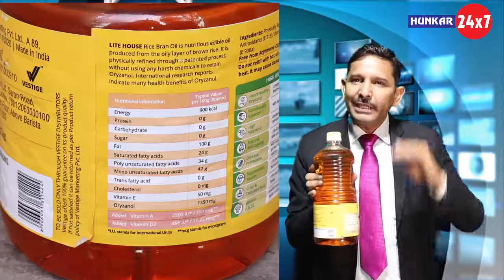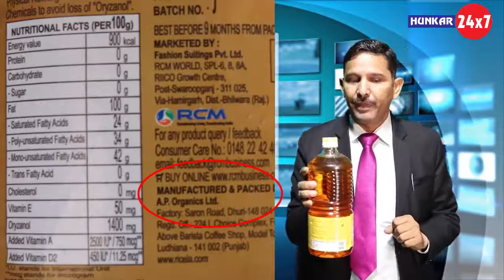RCM BUSINESS VESTIGE ,MODICARE ,Ok LIFE CARE ,RCM ,NETWORK MARKETING KONSA COMANY SAHI HAI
Which DIRECT SELLING COMPANY IS BEST IN INDIA, # NETWORK MARKETING KA SACH,# MLM ,Stay Home ,With Me MARKETING BEST COMPANY IN INDIA ,OPEN CHALLENGE TO NETWORK MARKETING COMANY /MLM COMANY /DIRECT SELLING COMPANY /

,HELLO DOSTO AAJ AAPKO NETWORK MARKETING COMANY/ DIRECT SELLING COMPANY KA SACH DIKA RAHE HAI ISE DEKE AUR AAP KHUDH HI DESIDE KARE KI KOSI COMAPNY LOOT RAHI HAI

RCM BUSINESS ,VESTIGE# MODICARE ,Ok LIFE CARE ,# RCM ,NETWORK MARKETING KONSA COMANY SAHI HAI Aap kudh Dekh lo THANKS FOR WACHING THIS VIDEO.

IF YOU WANT FULL VIDEO OF IS PART PLEASE COOMENT ON COMENT BOX ...

rcm business,
rcm product,
rcm song,
rcm video,
rcm company,
rcm plan,
rcm bhakti sagar,
rcm पूजा अरोड़ा,
rcm उत्पाद,
rcm उत्पाद मूल्य सूची 2019,
rcm उत्पाद मूल्य सूची 2019 पीडीएफ,
rcm उत्पाद मूल्य सूची 2017,
rcm उत्पाद मूल्य सूची 2018,
rcm उत्पाद मूल्य सूची 2018 पीडीएफ,
rcm उत्पाद मूल्य सूची 2019 पीडीएफ डाउनलोड,
rcm एप्स डाउनलोड,
rcm ऐप,
rcm ओमेगा 3,
rcm क्या है,
rcm का फुल फॉर्म,
rcm क्यों करना चाहिए,
rcm कंपनी का वीडियो,
rcm मुकेश कोठारी,
rcm गाना,
rcm गीत,
rcm प्राण गीत,
भोजपुरी गाना rcm,
rcm तेल,
rcm न्यूट्रीचार्ज,
rcm प्लान,
rcm प्रोडक्ट,
rcm बिजनेस प्लान,
rcm बिजनेस,
rcm बिजनेस कैसे करें,
rcm म्यूजिक भोजपुरी,
rcm वर्ल्ड भीलवाड़ा,
rcm मार्केटिंग प्लान,
rcm राजस्थानी,
rcm राइस ब्रान आयल,
आरसीएम राइस ब्रान आयल,
रकम राइस ब्रान आयल,
rcm वीडियो,
rcm सॉन्ग,
rcm सेमिनार,
rcm हरित संजीवनी,
rcm हेल्थ गार्ड राइस ब्रान आयल,
हेल्थ गार्ड राइस ब्रान आयल,
rcm mania 02,
rcm mania 01,
kecimol rcm mania 01,
rcm 19 anniversary,
rcm 19th anniversary,
rcm 19 anniversary delhi,
rcm 10,
rcm 18 anniversary,
rcm 123,
rcm 19 university,
rcm 19,
rcm 10 oz silver bar,
rcm 1 oct,
r1 rcm,
r1 rcm noida,
r1 rcm company,
r1 rcm gurgaon,
r1 rcm hyderabad,
r1 rcm interview,
r1 rcm company details,
r1 rcm interview questions,
r1 rcm hyderabad uppal,
r1 rcm global private limited,
rcm 2019,
rcm 2020,
rcm 2018,
आरसीएम 2019,
आरसीएम 2019 एनिवर्सरी,
rcm 2019 new,
rcm 2019 dj,
rcm 2020 vision,
rcm 2018 bhojpuri video,
rcm 2019 bhojpuri,
sallu khesari 2 rcm,
super troopers 2 rcmp,
kotor 2 rcm,
level 2 rcm,
rcm 2,
rcm level 2 etudes,
i spy rcm 2,
the wind rcm 2,
scherzo rcm 2,
rcm 3d song,
rcm 3d music,
rcm 30,
the butterfly rcm 3,
holiday parade rcm 3,
omega 3 rcm price,
level 3 rcm piano,
gobstopper 3 rcm,
rcmp responding code 3,
rcm omega 3 demo,
rcm nutricharge omega 3,
rcmp code 3,
rcm section 9(3),
rcm grade 3 piano etudes,
rcm 4k,
rcm 4 etudes,
rcm 4 aria,
rcm 4 star,
masquerade rcm 4,
dreamcatcher rcm 4,
reflections rcm 4,
4 rcmp officers killed in alberta,
4 rcmp officers killed on alberta farm,
rangerscope gta 4 rcmp,
grade 4 rcm,
rcm grade 4 piano etudes,
aria rcm 4,
rcm 5s,
rcm 5 etudes,
rcm 5 saal ya 45 sal,
rcm 5 sonatina,
rcm 5 with itc,
allegro agitato rcm 5,
chicken talk rcm 5,
sweet sorrow rcm 5,
gta 5 rcmp,
grade 5 rcm,
gta 5 rcmp patrol,
gta 5 rcmp clan,
lspdfr gta 5 rcmp,
rcma 5 part palette,
rcm 6 anniversary,
rcm 6th anniversary,
rcm 6 spanish,
rcm 6 happy time jazz,
gentle breeze rcm 6,
fluttering leaves rcm 6,
romance rcm6,
secrets rcm 6,
rcma 6 part palette,
rcm level 6 violin,
spanish rcm 6,
rcm 7th anniversary,
rcm 7 piano,
rcm 7 nocturne,
rcm 7 etudes,
rcm 7 peace country hoedown,
rcm 7 questions,
rock zone rcm 7,
waltz rcm 7,
consolation rcm 7,
grade 7 rcm,
rcm level 7 etudes,
nocturne rcm 7,
rcm 8 core,
rcm 800,
rcm 8 sonatina in e flat major,
rcm 8 the storm,
rcm88,
rcm 805,
disco visit rcm 8,
lockpick_rcm 8.1.0,
souvenir rcm 8,
the storm rcm 8,
8 core step rcm,
rcm 9th anniversary,
rcm 9(3) list,
rcm 9(3),
rcm 9(4) notification,
gst rcm 9(3) list,
gst rcm 9(4),
lockpick_rcm 9.0.1,
grade 9 rcm,
harmony 9 rcm,
history 9 rcm,
rcm under section 9(4)